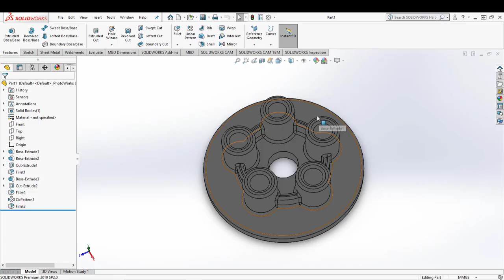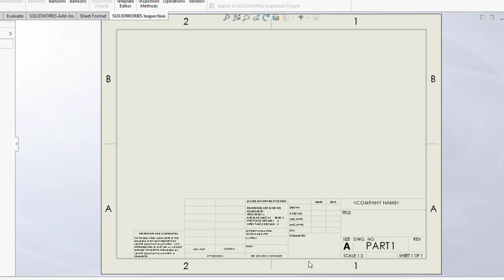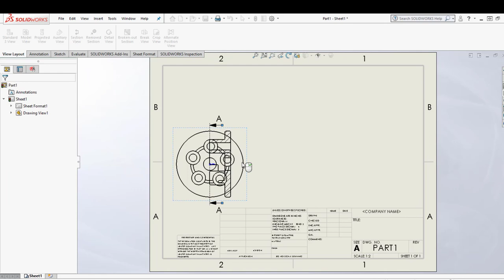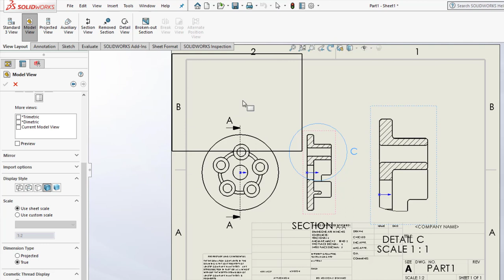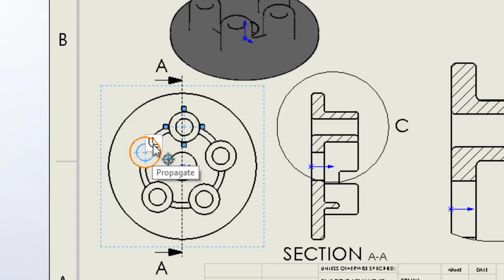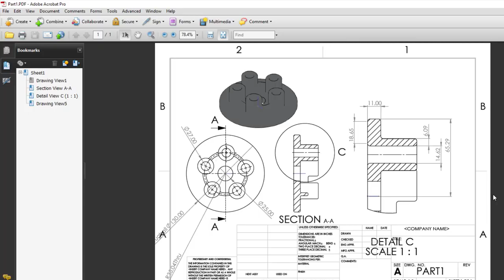SOLIDWORKS Lesson 2 Drawing from Part, sectional view, setting dimension سوليدوركس رسم هندسى عربى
محاضرات ال سوليدوركس هاشم عبدالله هاشم
هذا المحتوى يقدم شرح لبرنامج ال سوليدوركس
بما أن لغة التفاعل و البرمجة دائما  بالأنجليزية لذلك اللغة الأنجليزية هى لغة عرض المحتوى  الا ان لغة الشرح هى اللغة العربية. محتوى كورس ال سوليدوركس
 بداية تشغيل ال سوليدوركس + بناء نموذج جديد
رسم النموذج
تجميع نماذج
رسم ثلاثى ابعاد
رسم شرائح
تطبيق رسم روبوت انسان الى

SOLIDWORKS lectures presented by Hashim A Hashim
This course provides a wide overview of SOLIDWORKS. All the lecture slides are in English, but the lecture itself is given in Arabic. The complete SOLIDWORKS course includes
1. Starting SOLIDWORKS, creating new part, extrude and intrude.
2. Make Drawing from Part.
3. Create a model.
4. Assembling Two Parts.
5. Multisheet drawing of an Assemble.
6. 3D Sketching.
7. Sheet metal.
8. Applications...